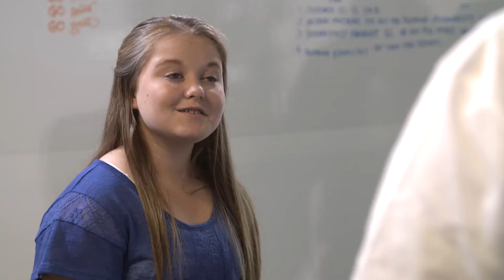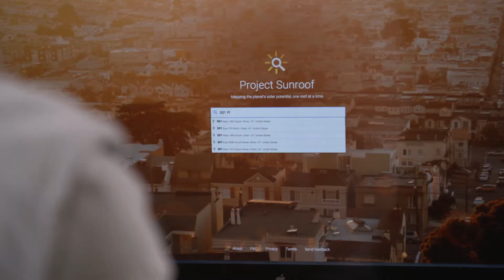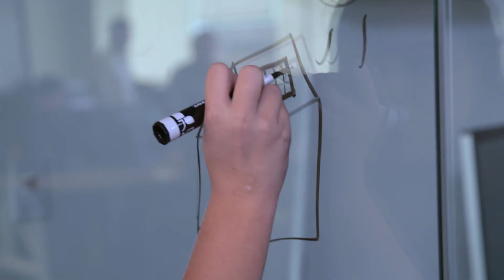Think Green with Vivint Solar - Designing Spaces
Andy and Millie are back with Vivint Solar, and this time they're at Vivint Solar Headquarters in Utah to show how Vivint Solar is changing the entire process of the way people get solar on their homes. On the tour around the facility, Millie meets with the managers to discuss exciting innovations with the company, and then with designers to learn how solar modules are installed and the process that goes into customizing individual designs for each customer. She also  meets with the CEO of the company to find out more about how Vivint Solar is helping people save 10% - 40% on their power bill nationwide. Vivint Solar is growing and people really like solar and the value that it provides. To learn more, visit VivintSolar.com

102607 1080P